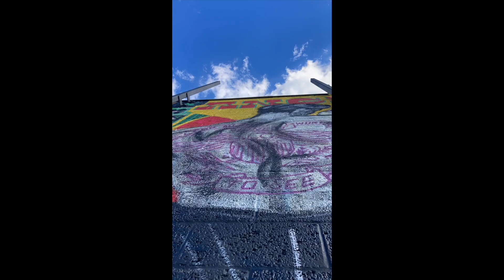Spirit PGH Mural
I was thrilled to be included in this mural on Spirit PGH in Lawrenceville. I got to try out spray paint, driving a lift, and working in a tight deadline (5 days). I had tons of fun and learned so much.